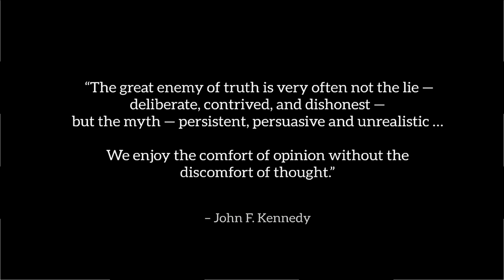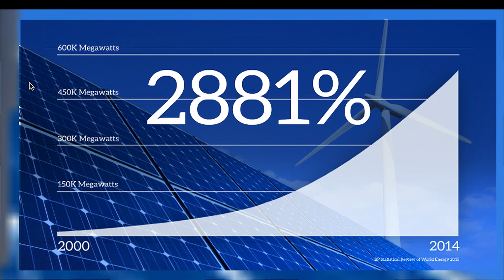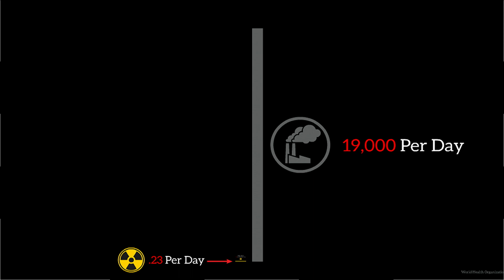Energy Myths: Climate, Poverty and a Reason to Hope | Rachel Pritzker | TEDxBeaconStreet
Is energy use good...or bad?

In this thought-provoking talk, Rachel Pritzker reveals how most of the comfortable “truths” she had come to believe around climate, energy, and human development were in fact myths she needed to question. Her conclusions illuminate the path to a future in which everyone can enjoy healthy, prosperous lives on an ecologically vibrant planet.

Rachel Pritzker is president and founder of the Pritzker Innovation Fund, which supports the development and advancement of paradigm-shifting ideas to address the world's most wicked problems. She chairs the Breakthrough Institute Advisory Board and is a board member of the Center for Global Development and Third Way. Rachel also serves on the advisory committee of the Nuclear Innovation Alliance, and is a co-signor of An Ecomodernist Manifesto, which outlines a powerful alternative approach to climate mitigation and human development.